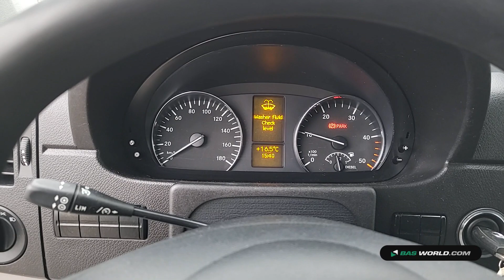70212925 Mercedes Sprinter